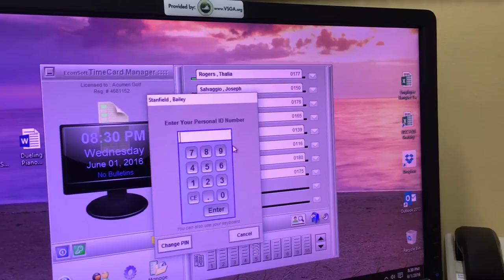We Found A Snake // Daily Vlog 24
SEND ME A LETTER:
Bailey Stanfield

Beme: @baifield
Periscope: @itsbai
Influenced by Casey Neistat and Justin Escolona
Filmed with iPhone 6s, GoPro Hero4, and Canon 70D